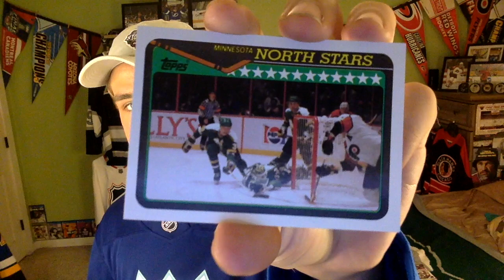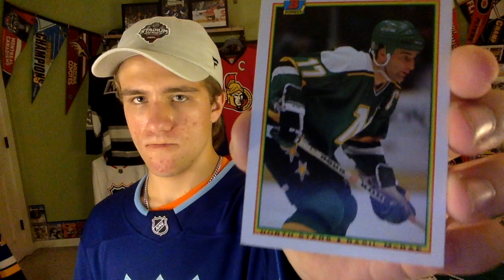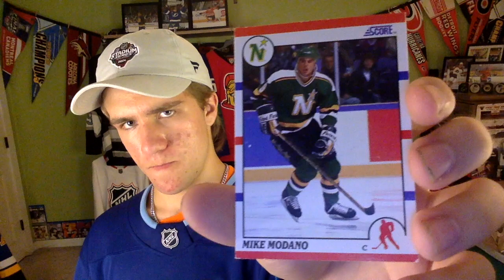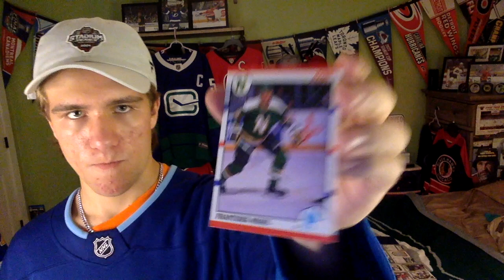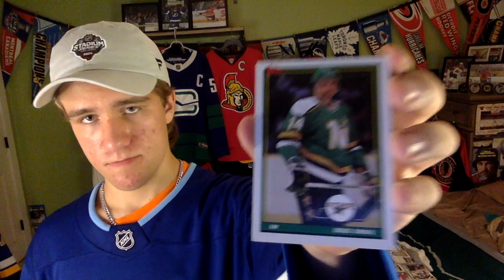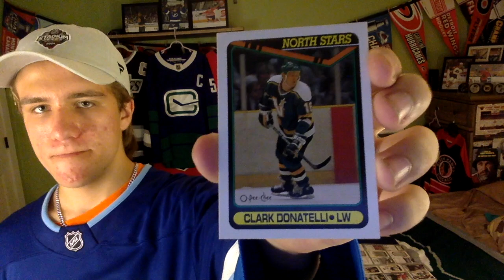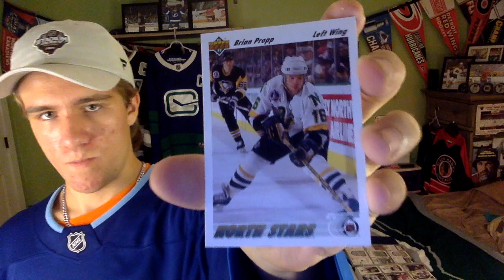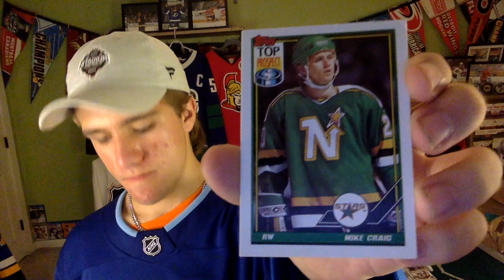My Hockey Card Collection For The Minnesota North Stars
-OTHER SOCIALS-